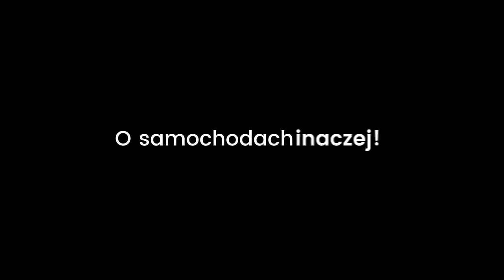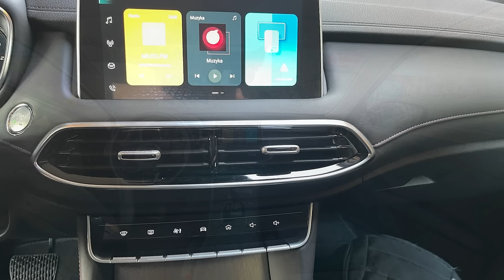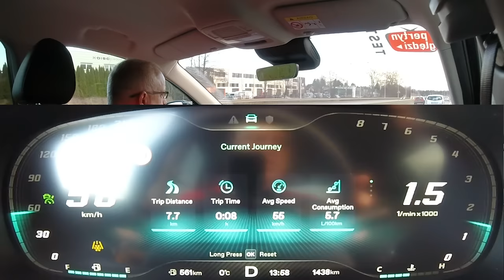MG HS 7AT test PL Pertyn Ględzi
Ujęcie zewnętrzne: Łukasz Runowski
MG Plaza to grupa Autoryzowanych Salonów i Serwisów zlokalizowanych w Gdańsku, Lublinie, Toruniu, Rzeszowie oraz Warszawie.
 ·        MG Plaza Gdańsk ul. Grunwaldzka 303a
·        MG Plaza Lublin ul. Mełgiewska 10
·        MG Plaza Rzeszów Al. Armii Krajowej 60
·        MG Plaza Toruń ul. Szosa Bydgoska 82
·        MG Plaza Warszawa ul. ul. Grochowska 85
Obecnie w ofercie dostępne są samochody MG4, MG ZS oraz MG HS. Wkrótce do oferty dołączą kolejne modele.
Poznaj bliżej markę MG i umów się na jazdy testowe w jednym z salonów MG Plaza przez stronę